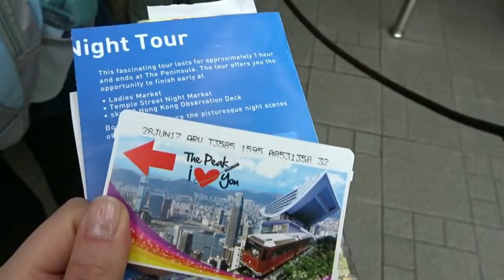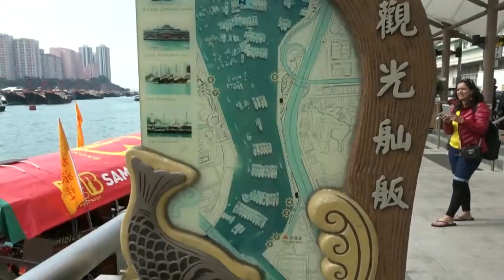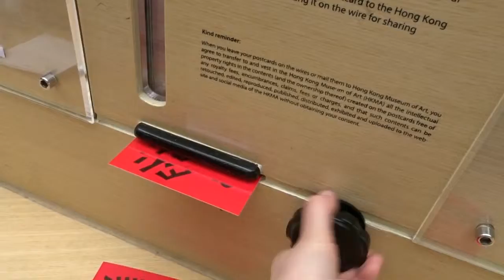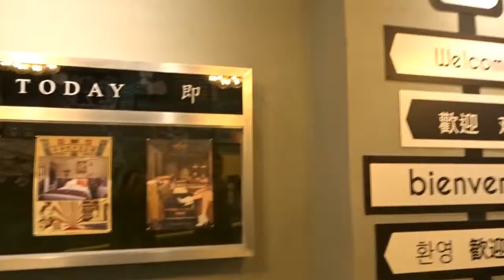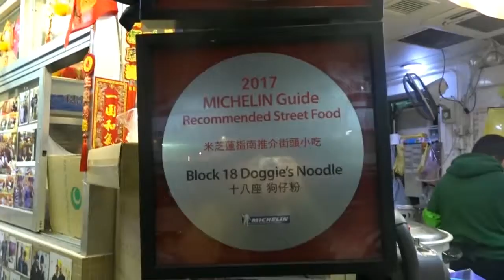Hong Kong Travel Diary 2017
Hong Kong - this city was everything how I expected it to be: loud, busy, modern, densely populated. Also unexpectedly traditional, calm and cold (the weather in February).
Travelling around Hong Kong was always on my bucket list. I've seen so many pictures and videos, that everywhere I went to seems familiar. But experiencing it for myself and seeing it with my own eyes has a different feel to it.
I'm glad that I could befriend the girls I met in the airbnb I stayed at, without whom the trip wouldn't be as special as it was.
I hope this was not the last time and I make sure to come back!

IFC Mall (International Finance Centre) (0:07): Coming out of the Hong Kong MTR Station, you will get directly to the financial center of the city. I wasn't really interested in going sopping because they offer the usual high-end brands, so I went on the roof of the mall where they have a little park and great view of the harbour.

Central Ferry Piers (0:47): Having 10 piers in total for different destinations, and located on Hong Kong Island, you can get a wonderful view on the other side, Kowloon Peninsula.

Victoria Peak (2:28): Taking the Peak Tram all the way up to the top of the highest mountain (552m) on Hong Kong Island, you will be welcomed with the best view you can get of the Hong Kong Skyline.
The Peak Tower has various other attractions like a trickey 3D art Installation and Madame Tussaud's with a lot of figures of East Asian celebrities like Jackie Chan, Michelle Yeoh and a whole K-Wave Zone for all the K-Pop fans.

Mongkok (2:53): Located on Kowloon Peninsula, Mongkok is one of the major shopping areas. Especially younger People will be crowding the shops, as they seem a little cheaper with local markets than at Causeway Bay. I noticed that there were a lot of Korean make-up and skincare brands that are attracting the girls dragging their boyfriends into the shops.
Fun fact: Mongkok is one of the most densely populated Areas (130,000/km2) and busiest districts in the world.

Aberdeen (3:14): Located on the southwest of Hong Kong Island, Aberdeen is famous for its floating village and restaurants. There are still some people living on the boats in Aberdeen Harbour, the Tankas or boat people.
The famous Jumbo Floating Restaurant is something you have to see when in Hong Kong. The pompous design will remind you of a palace during imperial China.

Soho (4:04): Located in Central, the most famous attraction is the 800m long Central-Mid-Levels escalator, making it the longest outdoor covered escalator in the world.

Victoria Harbour (4:42): Best to visit at night to see the panoramic night view and the carnival shining in colourful lights (►► ferris wheel).

Tsim Sha Tsui (5:15): Located in the south of Kowloon and facing opposite of Victoria Harbour, it is one of the major tourist spots with a lot to offer:
- Art square at Salisbury Road (5:20): Located in front of the Space Museum, they have a few installations by different artists.
- Clock Tower (5:36): 44m high, this Tower is the only remnant of the former Kowloon Station.
- Avenue of Stars (5:39): A little park which honors celebrities and tells the story of Hong Kong's 100 year film industry. There are plagues of over 100 People, some of them include handprints and signaturs.

Causeway Bay (6:01): Located on Hong Kong Island, it's one of the major shopping districs in Hong Kong. The rent there was even ranked as the world's most expensive two years in a row. That's why you will find a lot of high-end luxury brands there.

Lan Kwai Fong (7:56): Located in Central, LKF is a popular nightlife place to go clubbing and drinking.
After we went to a few bars in the early evening, we continued our night at the "Zentral" Club, which was on the 4F/5F of the California Tower. Free entry for ladies that night.

Hong Kong University (8:09): One of the most prestigious universities in Asia and founded in 1911, the campus was huge and surprisingly full of nature despite being located in a city know for their skyscrapers and crowded housing.

Tram (10:06): One of the most environmentally friendly ways of travelling in Hong Kong and definitely the cheapest option. The tram system is the only one in the world operating exclusively with double-decker Trams.

1. NΣΣT - Lotus

2. Shallou - Begin (ft. Wales)

3. Wanderflux - Visions [Creative Commons] by Argofox